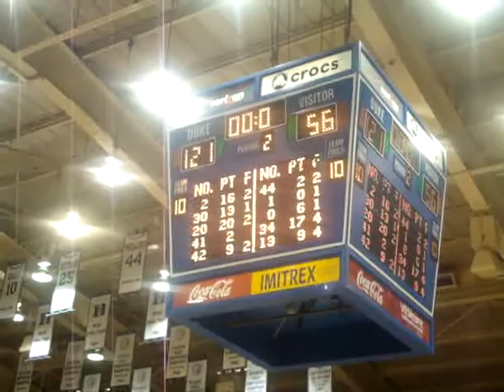End of Duke vs. NC Central game.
End of first game of the season.